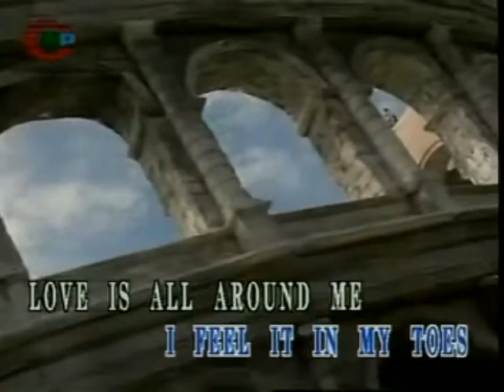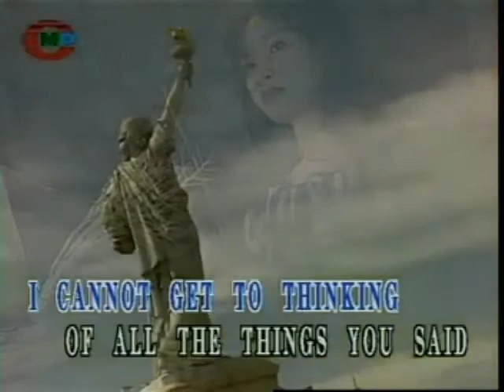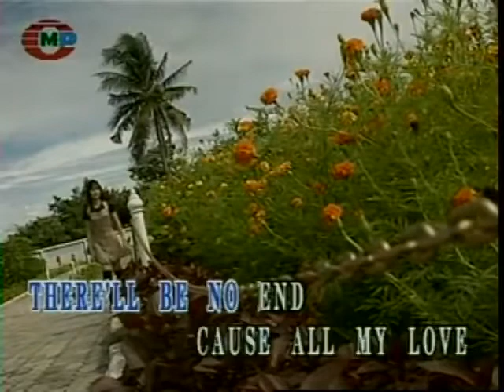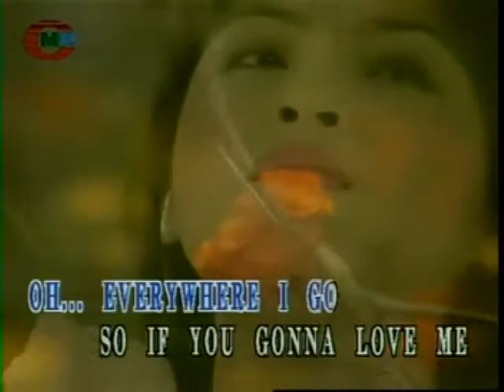Love Is All Around - Video Karaoke (CMP)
Title: Love Is All Around
As popularized by: Wet Wet Wet
Writer: Reg Presley
Publisher: Songs Of Polygram International, Inc.
Year: 1994

Video material copyright by CMP Laser International Pte. Ltd.